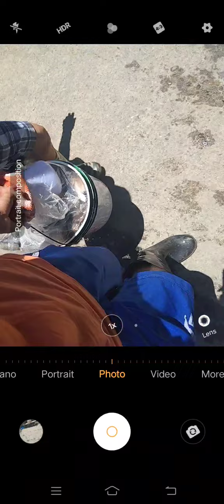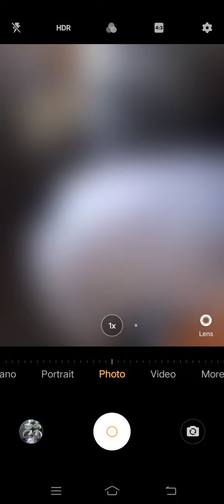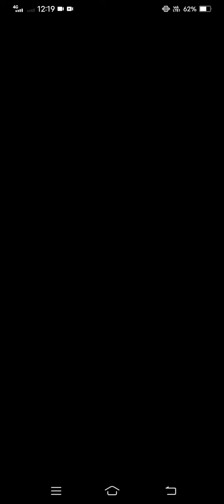Marvin Rey — Vlog 12,344